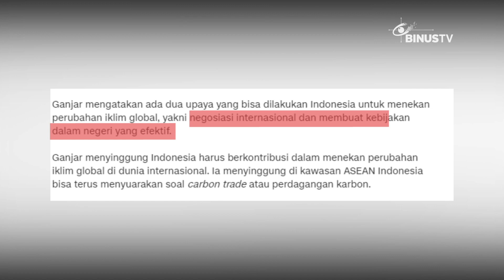Headline - Ganjar Ingin Kurangi Penggunaan Batu Bara | JURNAL 19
Gubernur Jawa Tengah Ganjar Pranowo ingin mengurangi penggunaan batu bara agar emisi gas buang tak semakin parah. Menurut Ganjar, batu bara memicu kerusakan alam yang parah.